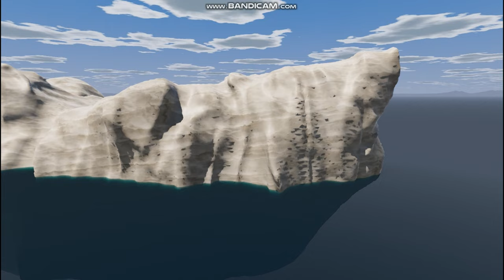Container Ship hits iceberg and sinks - Ship Simulator Realistic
Ship Simulator Realistic on Play Store : ???

Ship Simulator Realistic on App Store : ???

song and sound is from the game